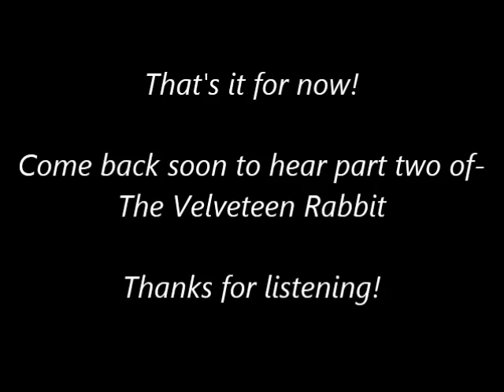The Velveteen Rabbit Part One